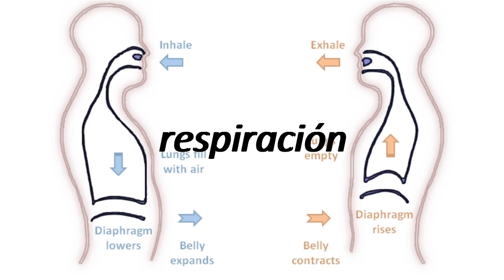How to say breathing in Spanish? respiración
"How to pronounce breathing? How to say breathing in Spanish. How to pronounce breathing  Learn the pronounciation breathing! respiración  Expand your vocabulary, learn Spanish words. Use this free pronunciation guide to practice words at a time. Learn for free. Thank you for viewing, please like or subscribe! hoe om te sê, si të thuash, እንዴት እንደሚናገር, wie sagt man, comment dire, come dire, como dizer, как сказать, nasıl denir, cómo decir, 怎么说,"